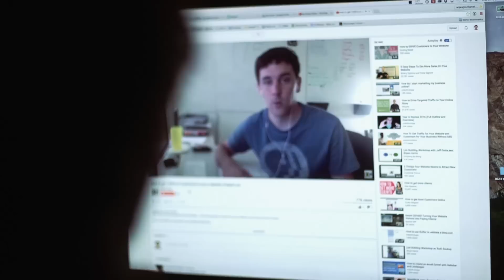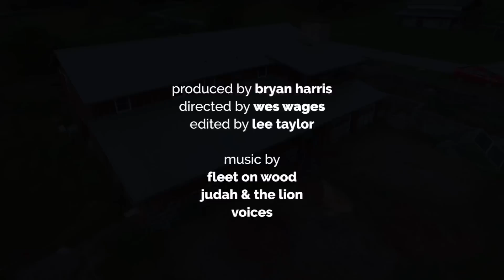UNDERRATED JUSTIN RHODES